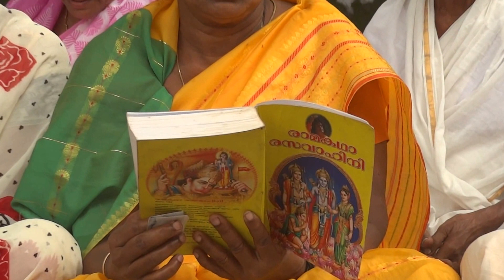MATHUR EAST PALAKKAD - RAMAYANA MASAM BEGINNING....1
Ramayana Masam in Kerala is observed in the Malayalam month Karkidakam (July -- August). In 2014, the Ramayana Masam begins on July 17 and ends on August 16. On all days in the month, the Epic Ramayana is read in traditional Hindu homes and in temples.The reading of the Ramayan begins on the first day of the month and is completely read by last day of the month.
The famous Malayalam Version of the Ramayana titled Adhyatma Ramayanam Kilippattu written by Thunchath Ezhuthachan is the one recited in the month.
Here the villagers from Mathur East Palakkad gather to read "RAMAKATHA RASA VAHINI, AUTHORED BY BHAGAVAN SRI SATHYA SAI BABA  during the month of Karkidam.